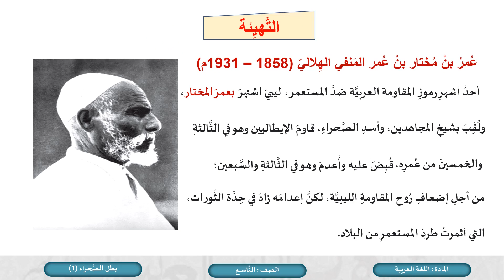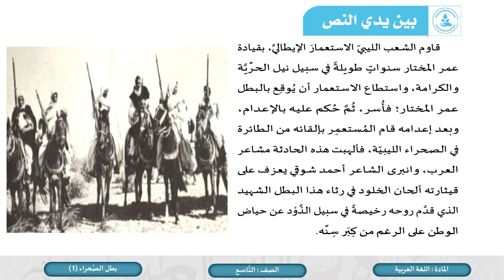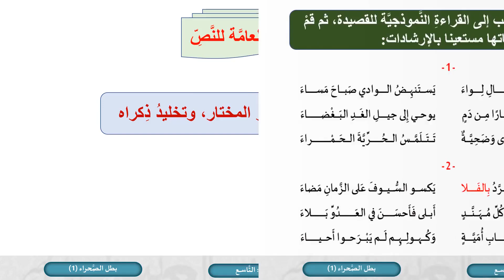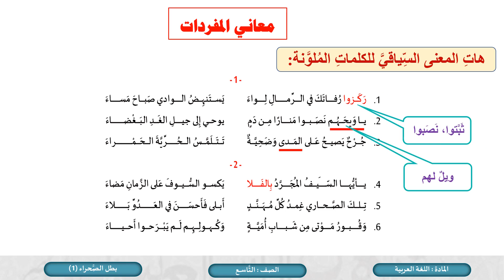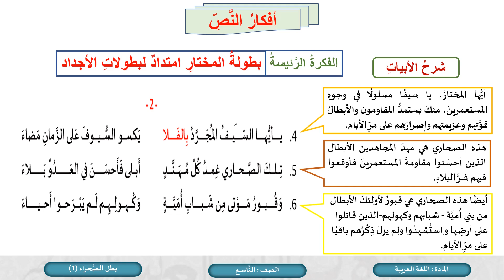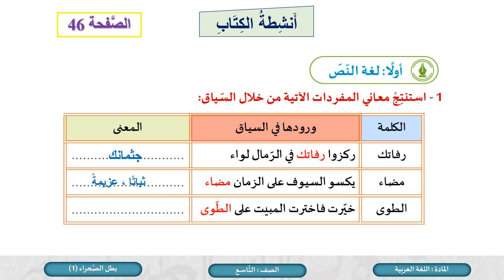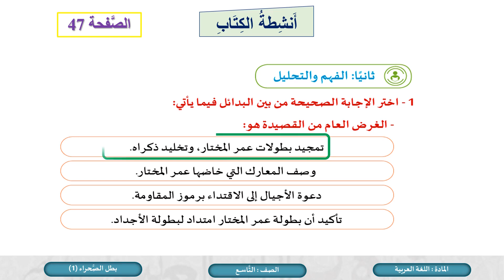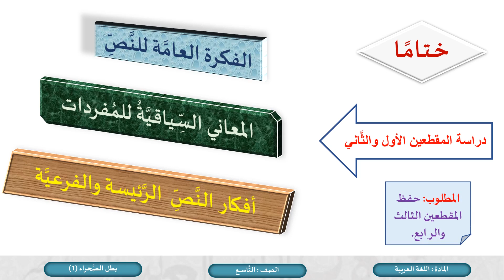الصف التاسع اللغة العربية القراءة بطل الصحراء ج1